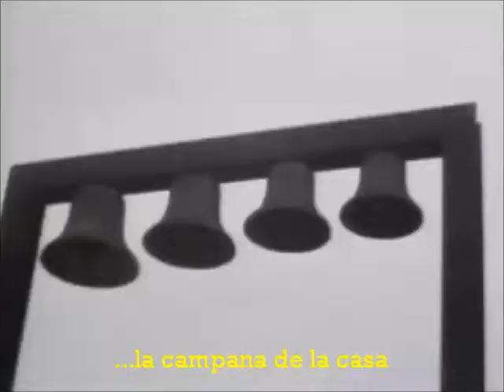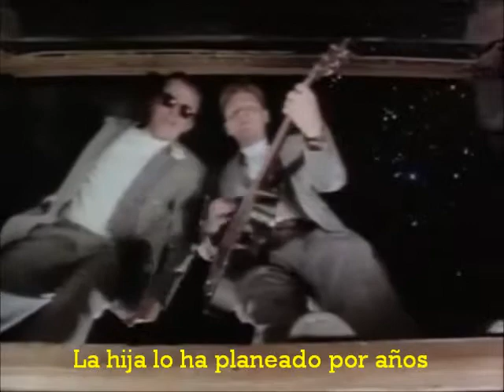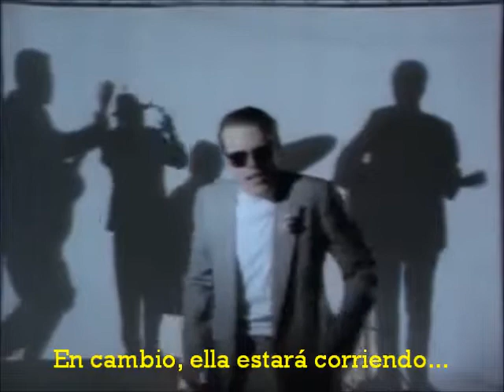Madness - I Pronounce You (Subtítulos Español)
There's a feeling in your stomach a light trembling at the knees
Not even knowing who the luck fellow might be
Bridesmaids are cleaning the court-house bell
Horse-driven carriages wait patiently in hell

Happiness has been arranged for some time in July
Invitations have been sent I'm so bitter I could cry
Congratulations flown in from a long-lost friend
For the big occasion regretting that he can't attend
And as family tradition is busy making up your mind
Gallantly standing draped in his holy shroud
God's representative mumbles to a tearful crowd

I now pronounce you, I now pronounce you

Mother father wake up you've overlooked one thing
The daughter you planned for for years
Won't get to wear your ring
Instead she'll be running off into the dark of night
Straight into hungry arms that long to hold her tight

There's a feeling deep inside of you a feeling that of ease
You're the sweetest thing that could ever happen for me